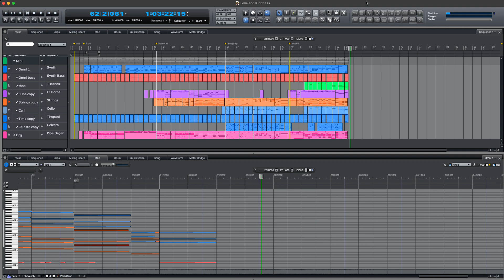Kindness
A gentle piece with quiet strength. Often a prelude or postlude.